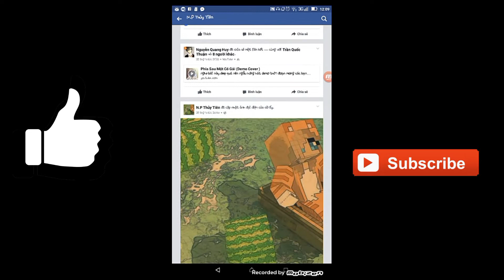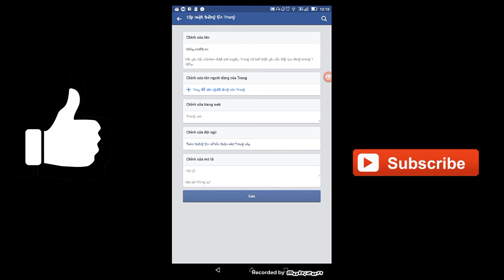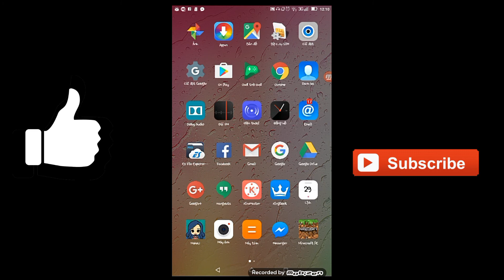Giới Thiệu Facebook mới và Fanpage của mình| Daisy Craft VN √